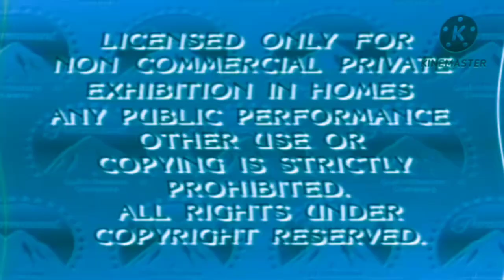Paramount feature presentation g Major 1